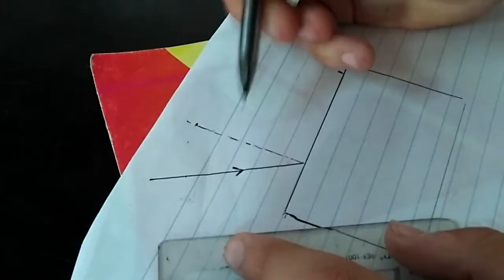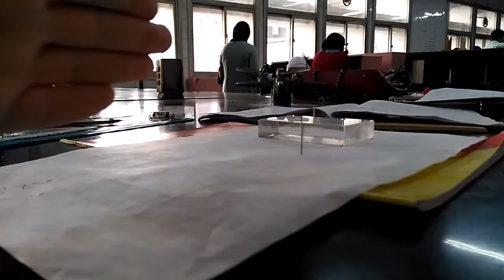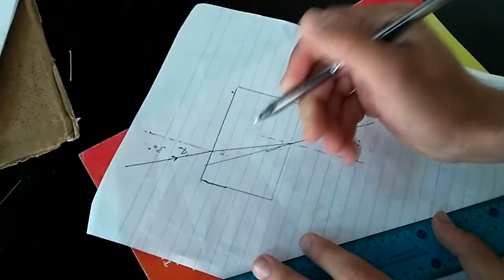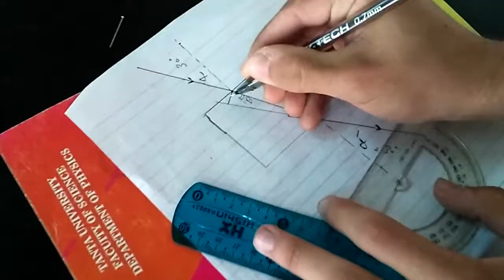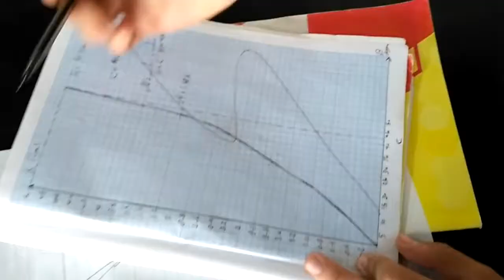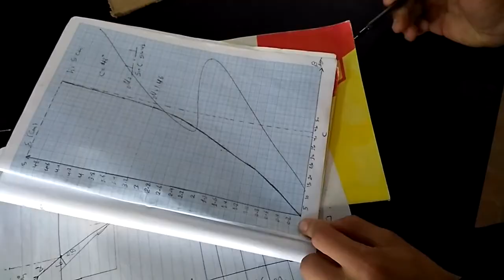refractive index of glass using parallelepiped:المتوازى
اسنان طنطا 44